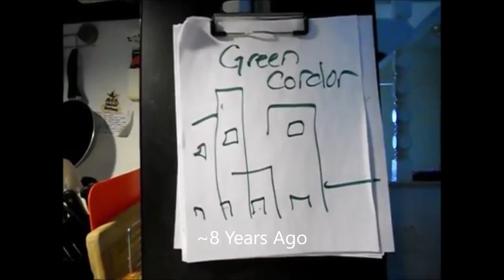How to be an Amian - Part 2!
Rated R for Revak.
You guys asked for it. so here's your cringe.

Viva la Cordor!